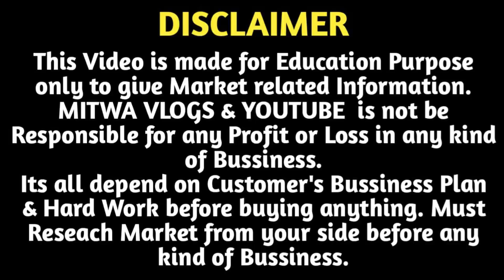₹10 में Necklace | Imitation Jewellery Wholesale Kolkata | Oxidised Earrings ₹10 में |Rajkot Earring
For Any Query plz msg me on Instagram
Shop Name- New Kolkata Jewellery
Address-  19 SYNAGGUE STREET, 2ND FLOOR, KOLKATA, CITY CENTER, NEAR VIKHARAM